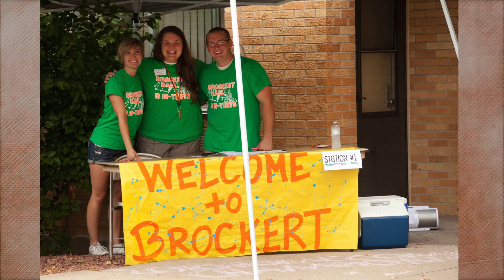Creative Expressions Interest Community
Creative Expressions Interest Community at University of Wisconsin-Platteville programs for those interested in all forms of art, from performing to visual and written.